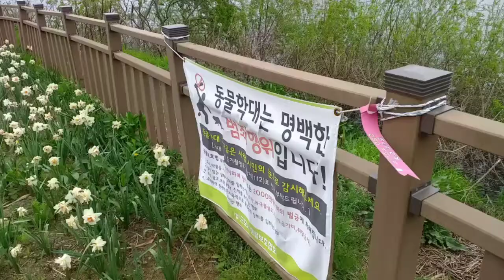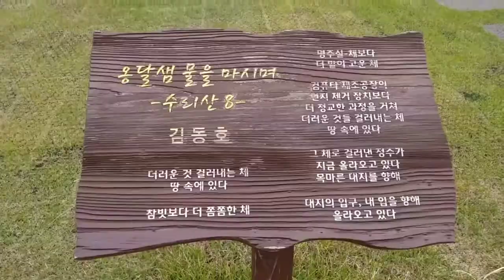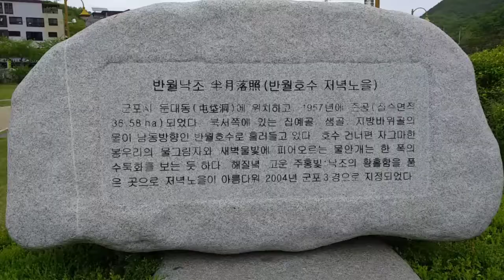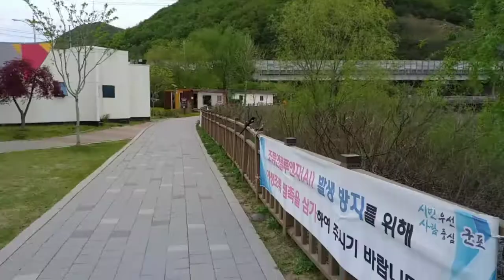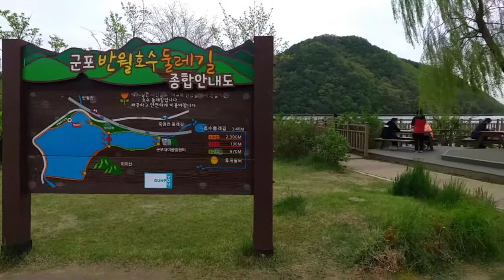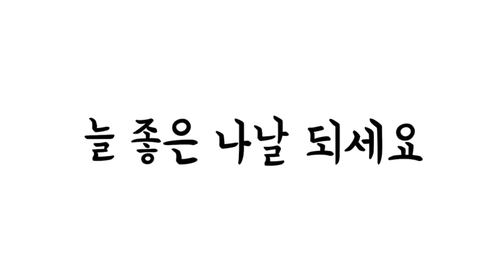탐방했어요-반월호수공원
2021년 4월 23일 반월호수공원을 거닐며 어떤모습이고 뭐가 있는지도 살펴 본 하루였다. 아름다운 호수와 얕으막한 산과 공원과 편의시설과 음식점들이 어우러진 곳으로 잠시 쉬며 자연과 함께 하기에 좋은 곳이다. 오늘 같이 비가 오는 날이면 더욱 정겨운 곳 같다. 앞으로도 자주 가 보기로 한 곳이기도 하다.